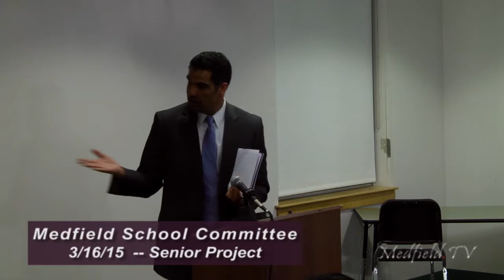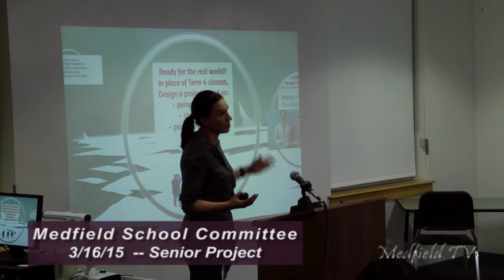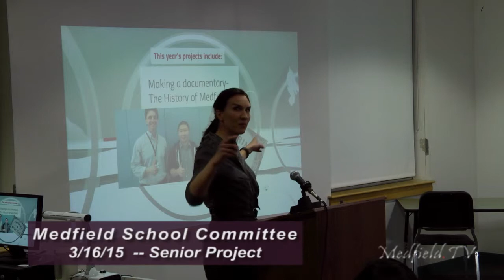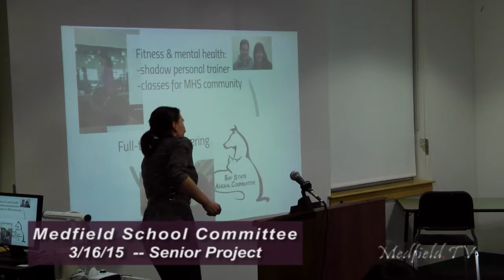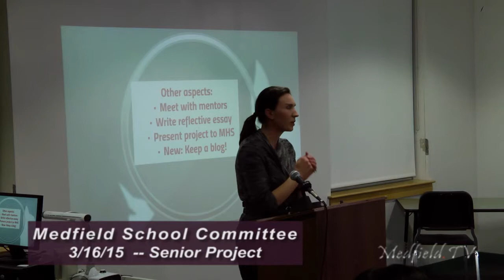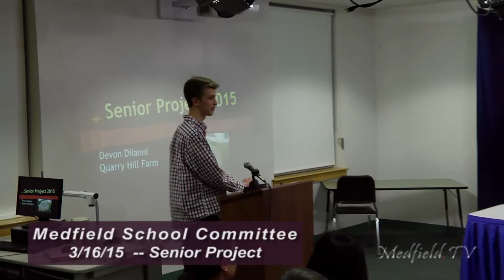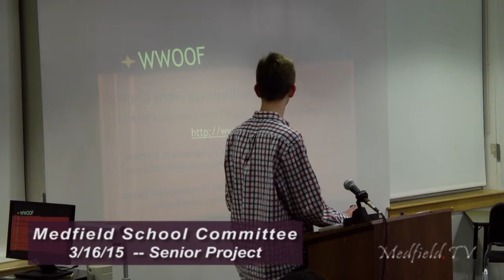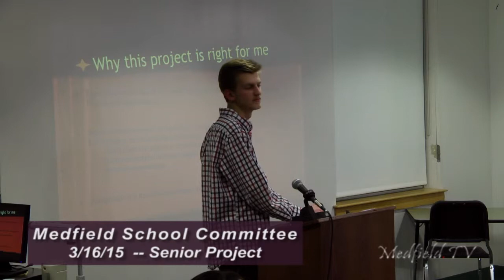Medfield School Committee (3-16-2015): Senior Project